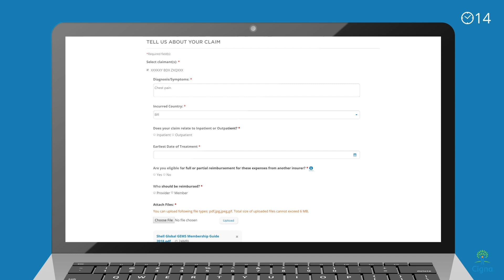Cigna Envoy Member Portal Overview